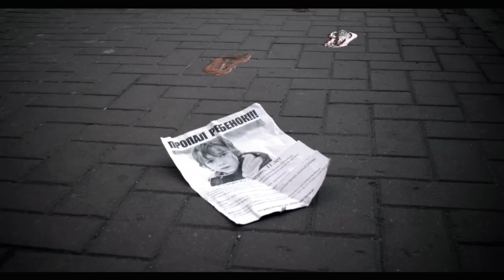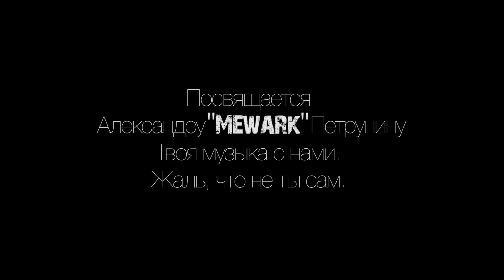Noize MC — Жвачка (Official Music Video)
Режиссёр: Александр Маков

Посвящается Александру «Mewark» Петрунину. Твоя музыка с нами. Жаль, что не ты сам.

У Noize MC только один официальный сайт, одна официальная группа VK, одна FB, и только один официальный твиттер. Вот и они: